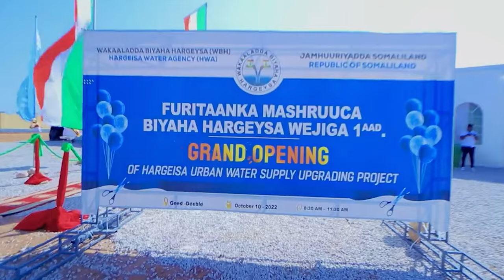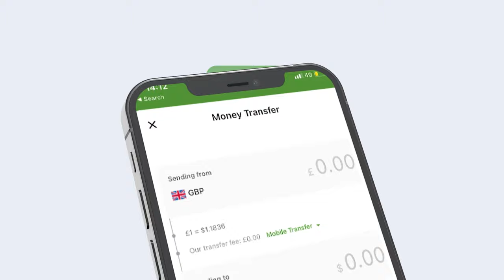Maxay tahay cadaalada ay heli doonaan Shacabka Labada daamood Hargaysa? Xukuumada madaxwayne biixi?